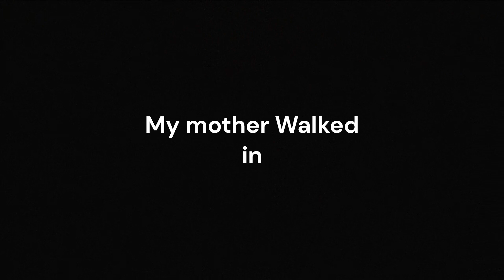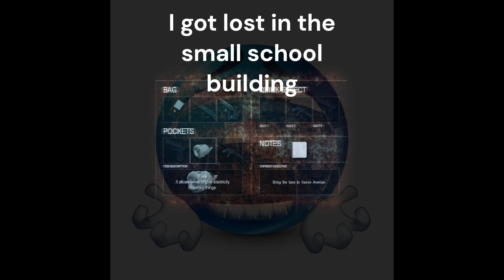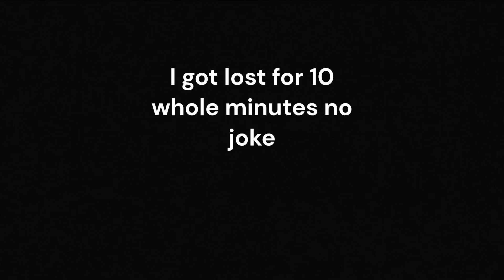Cry of Fear Episode 9 - WHOS OPERATING THIS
A fucking train hit me